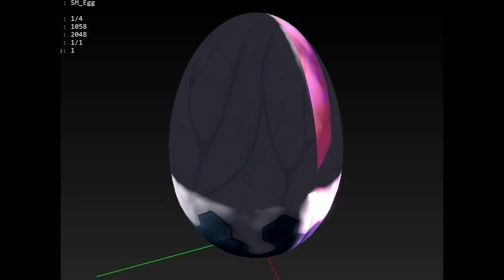*FILTRADO* Huevo de Dragón en Fortnite - Nuevo Evento del Dragón?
Nuevas skins de navidad
nuevo evento del dragon fortnite
dragon en fortnite
tienda de la galleta de jengibre
nueva mascota de galleta de jengibre fortnite
NUEVO DRAGON FORNTITE
EVENTO TEMPORADA 8 FORTNITE